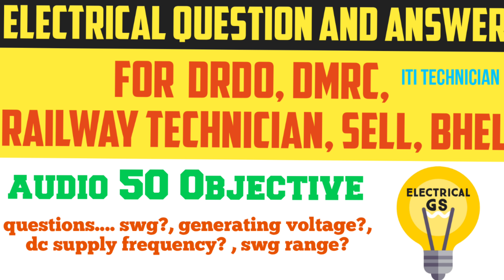Electrical question and answer hindi/ @Electricalgs Railway exam/ITI Electrician question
Exam question and answer

Railway exam question and answer

drdo exam question and answer

electrical question and answer

electrical exam question and answer

iti exam question and answer

दोस्तों ELECTRICALGs चैनल के जरिए मैं आपके साथ अनेक प्रकार के इलेट्रीकल थ्योरी और प्रैटिकल वीडियो हिंदी में अपने अनुभव से शेयर करता हूँ।
तो दोस्तों  मै उम्मीद करता हुं कि ये विडियो आपको अच्छा लगा होगा।